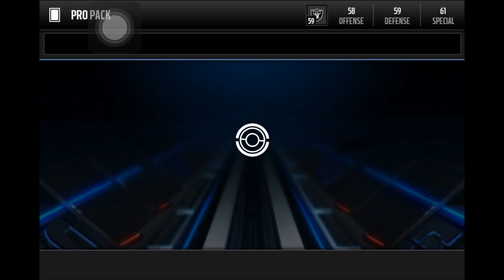Madden Mobile 16-pro pack opening-ALMOST THERE!!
I open up around 10 pro packs and try to get my 1st elite!